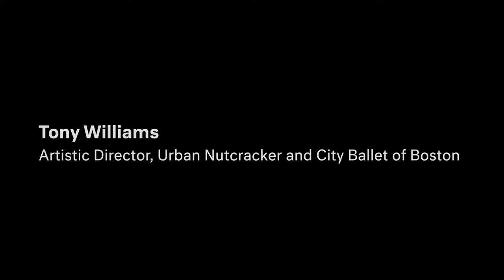Crossing Lines, Constructing Home: “I Belong” with Tony Williams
“What does it mean to belong?” is one of the compelling questions posed by the Harvard Art Museums’ special exhibition, “Crossing Lines, Constructing Home.” In a short video series, members of the community visit the exhibition and offer their take on what belonging means to them.

Meet Tony Williams, who was born in Italy and raised in Jamaica Plain and Roxbury. He is the artistic director of the Urban Nutcracker.